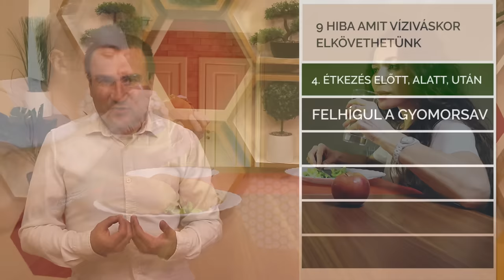9 hiba, amit Víziváskor elkövethetünk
A túl sok víz ivása, a túl kevés víz ivása, a csapvíz ivás, az étkezések alatti vízivás, a lúgos víz és egyéb vízivással kapcsolatos problémák.